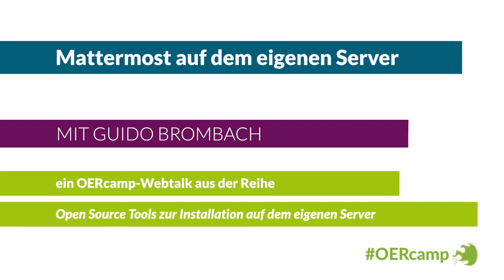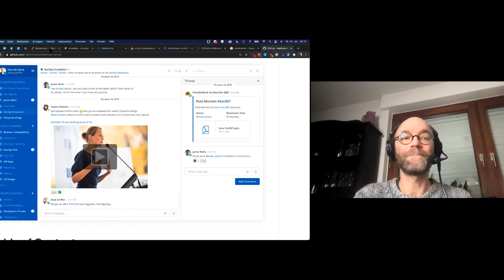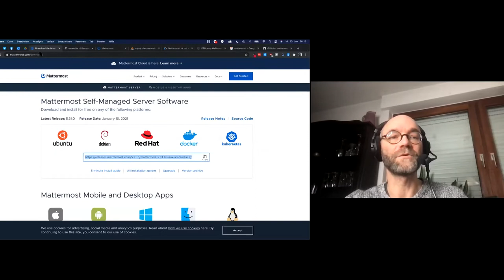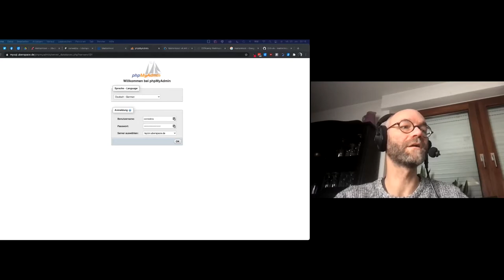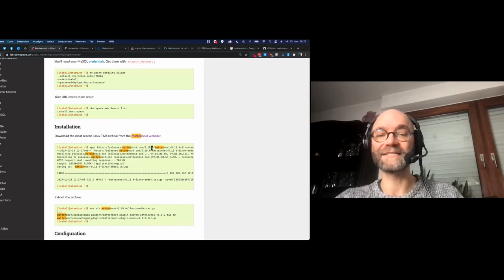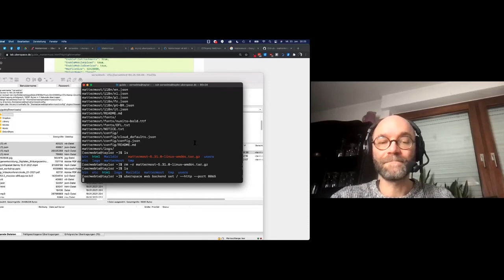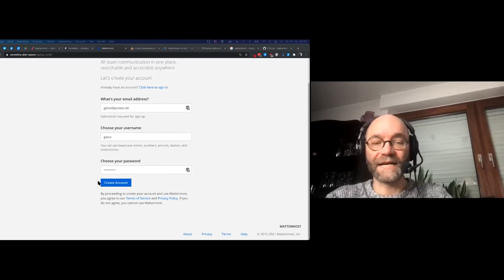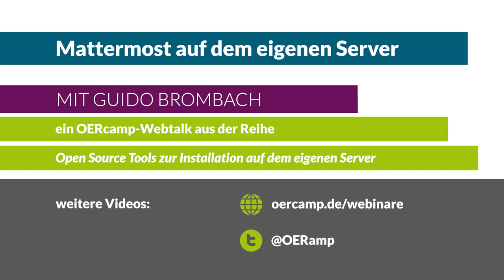Mattermost auf dem eigenen Server | ein OERcamp-Webtalk mit Guido Brombach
Mattermost auf dem eigenen Server

Ein Video von Guido Brombach für die OERcamp-Webtalks im Frühjahr 2021. Zusätzliche Materialien, das Video zum Download und Lizenzhinweise

Das Video ist Teil der Reihe „Open Source Tools für den eigenen Server. Auch wenn du bisher dachtest, keinen zu haben“. Alle Folgen